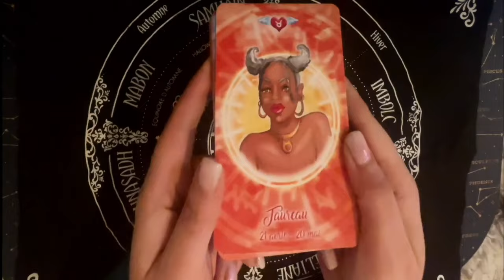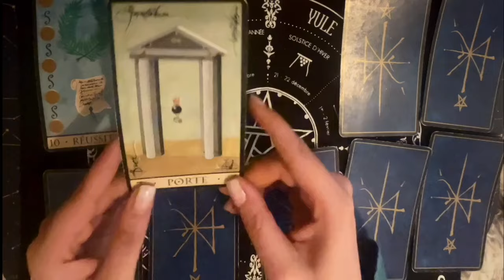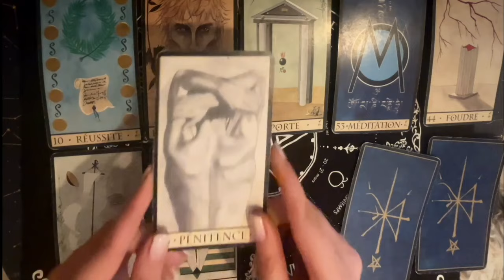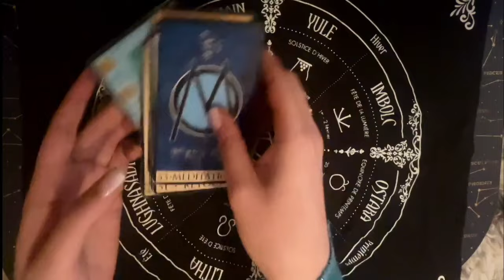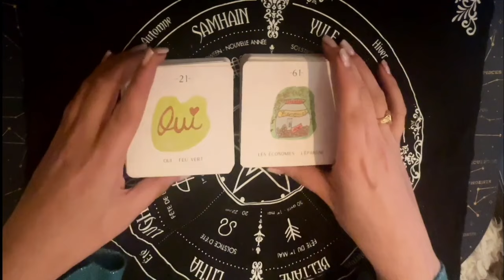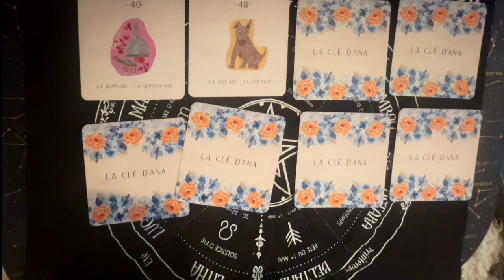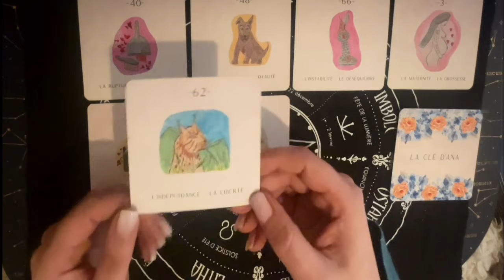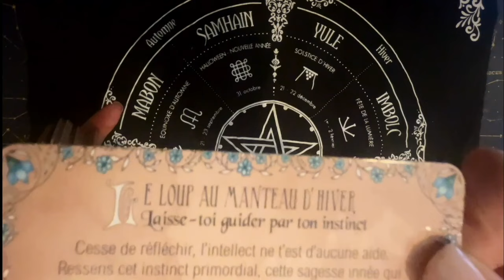TAUREAU MAI 2024 « Ça recommencera, il sait, vous savez »